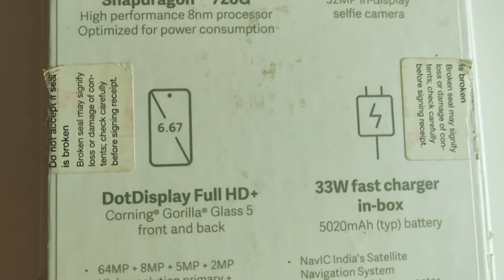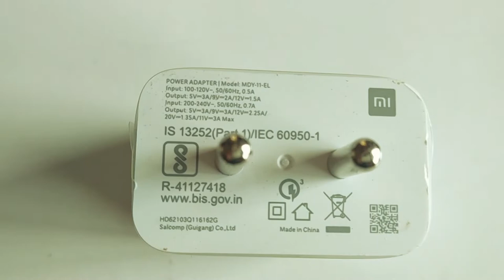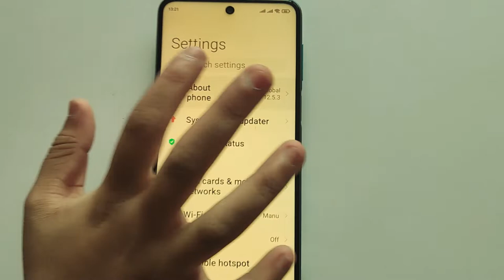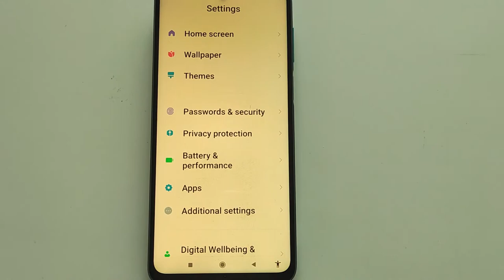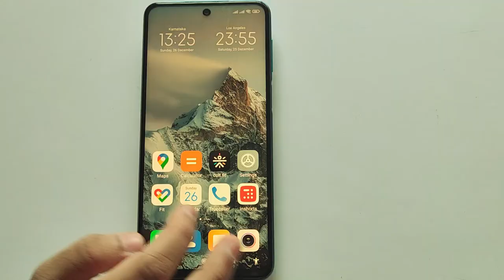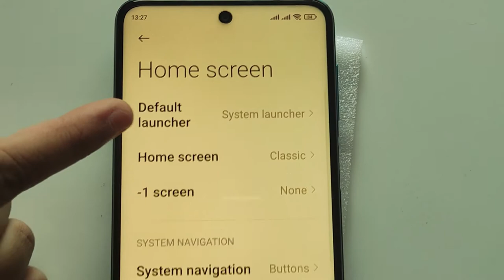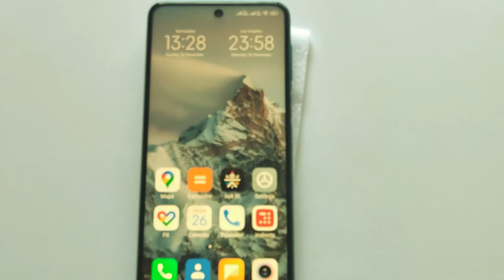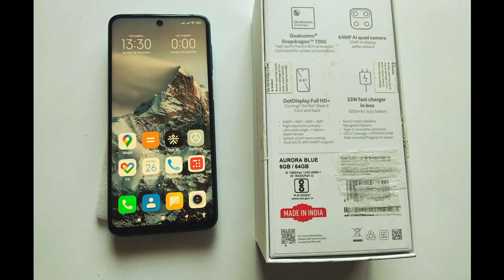Redmi Note 9 Pro Max Unboxing And Review after 1 year of use, Good Battery, Display, SD 720G & More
Made in India model